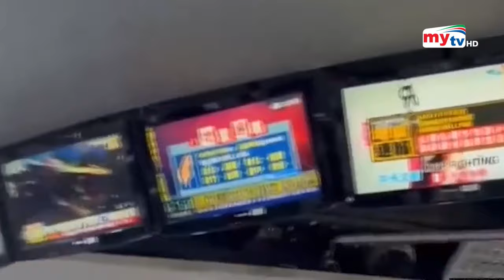ভূমিকম্পে কাঁপল তাইওয়ান | Taiwan Earthquake | Bangla News | Mytv News